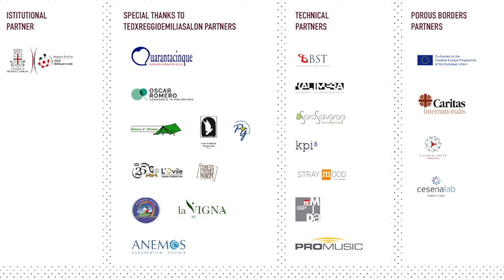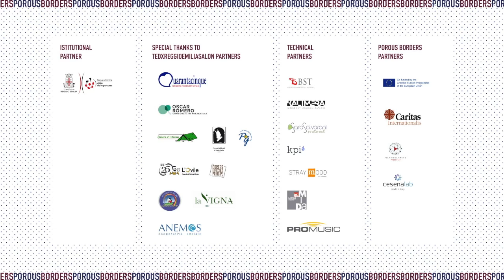FROM A NUMBER TO A PERSON | Zakaria Mohamed Ali | TEDxReggioEmiliaSalon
ZaKaria: "More than 60 million people have been displaced from their homes because of war and persecution.
Simply if they let us live in peace at our home land, we will not have left...
In the last 5 months, in Italy we have seen anti-refugee sentiment. Even the arrival in Italy is reduced to less than 81%, in Libya, the people continue suffering and grow because we do nothing to prevent it and nothing to stop it.
We do not ask for a big thing ... We do not ask for the moon or for Mars ... but we ask for respect, listening and welcoming.
FROM A NUMBER TO A PERSON." Zakaria Mohamed Ali is a documentary filmmaker. He worked as a freelancer in Somalia during the civil war.
For his work he risked his life several times, and in Mogadishu I lost his friends and colleagues.
He went to Hargeisa Somaliland, where his escape begins, the journey to search for a better future (looking for sense), it was 2 December 2007 when he left his country.
He arrived in Italy via Lampedusa in August 2008. In 2011 he participated in the video-training project promoted by Archivio delle Memorie Migranti (AMM -archive of migrants memories) and he shot one of the episodes of the film “Benvenuti in Italia – Welcome to Italy”: “Dadir”.

In 2012 he shot the short film “To whom it may concern”, a short documentary that tells about his return to Lampedusa, by reading his diary. An opportunity to recall the stay in the CIE and go in search of lost memories. The documentary was selected by the “House of European History Exhibit” of the European Parliament in Brussels. This talk was given at a TEDx event using the TED conference format but independently organized by a local community.